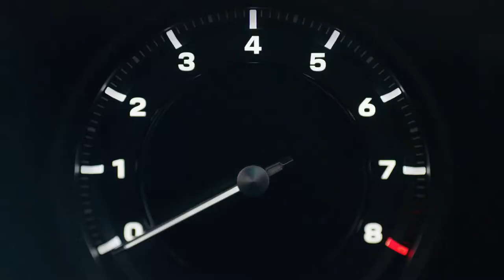2019 NEW Porsche 911 (992) Cabriolet Video Debut